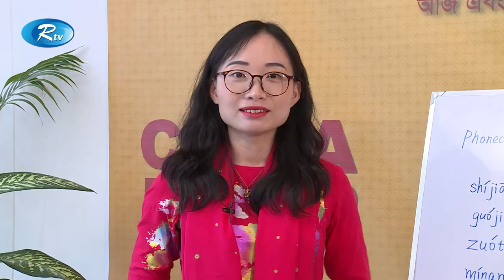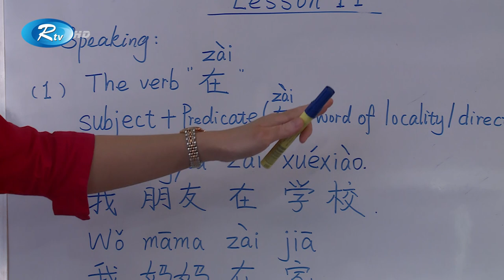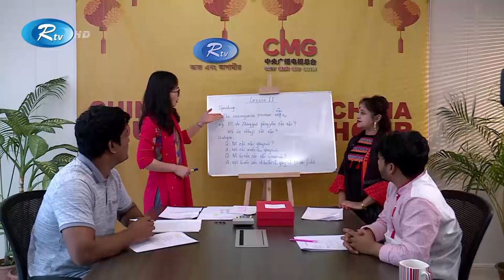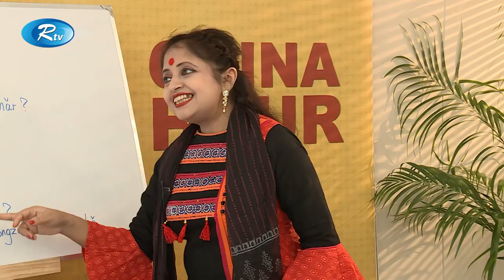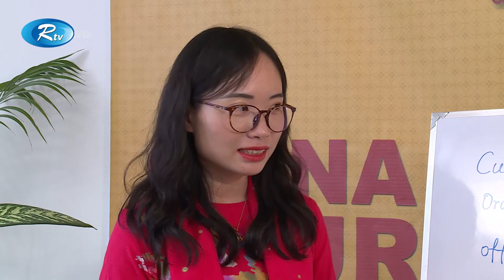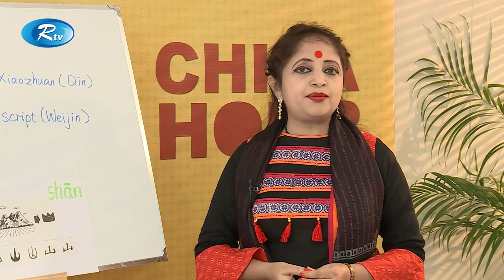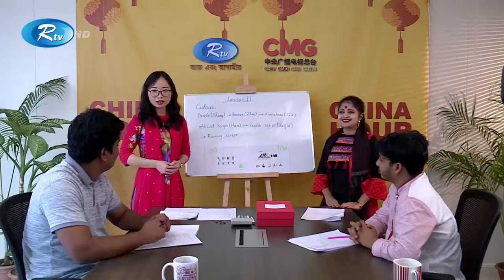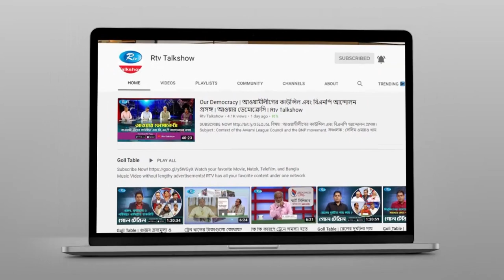চায়না ভাষা শিক্ষা ও রান্না | Fried Catan Fish with Onion | China Hour Season 3 Ep 11 | Rtv Talkshow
Program: China Hour
Subject: চায়না ভাষা শিক্ষা ও রান্না | Fried Catan Fish with Onion
Season: 03
Episode: 11

- Team RTV